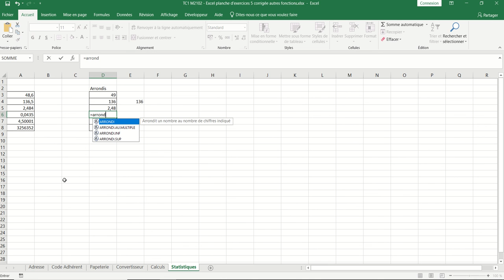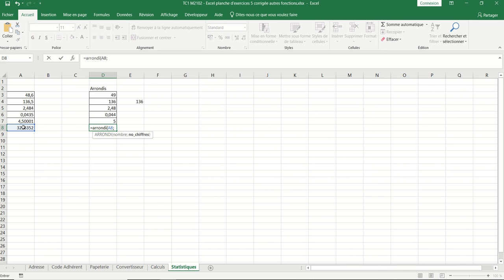XL05 - Excel 036 - Applications sur les différents arrondis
Mise en application des fonctions :
- ent()
- arrondi()
- arrondi.inf()
- arrondi.sup()